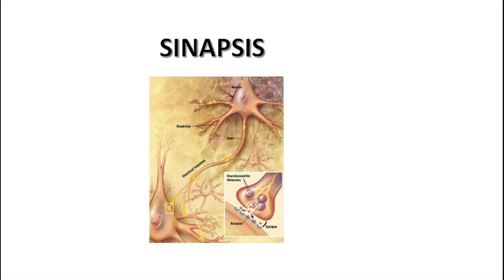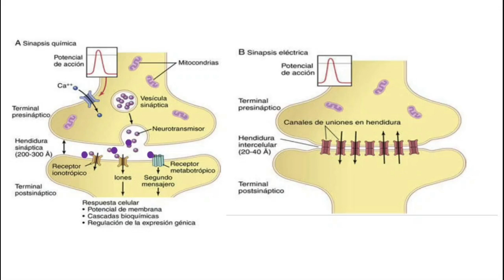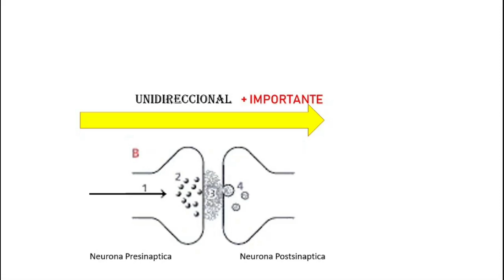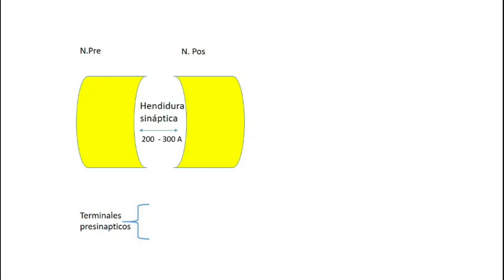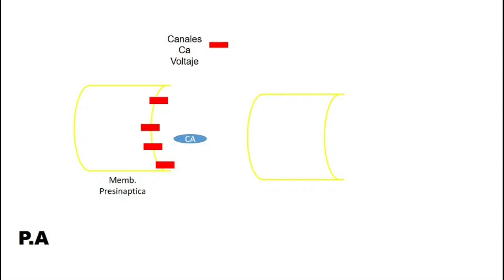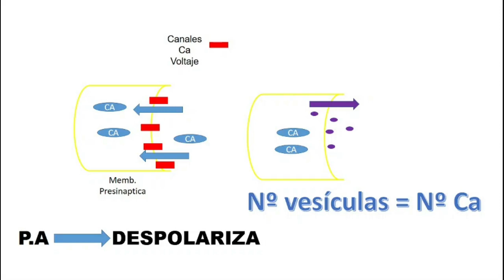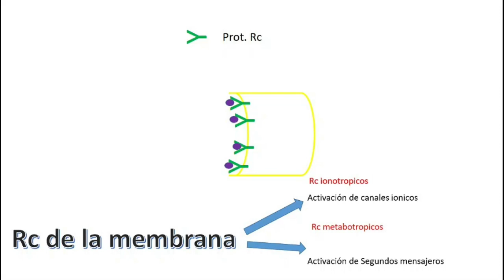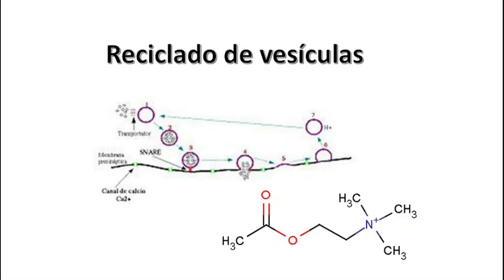¡Descubre el IMPRESIONANTE Mundo de la SINAPSIS NEURONAL! 🌟🔬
⏩ Fisiología de la sinapsis , con los tipos de sinapsis y su proceso en la neurona. En esta lección encontraras todo lo relacionado en fisiología para entender este tema complejo.

Toda la información es de la "Biblia" de la fisiología , el Guyton. Y  recuerden que los videos son solo para repasar. Disfruten colegas de este video y seguro darán un buen examen.

Si quieres aprender neuro fisio , en este enlace elige la lección que quieras estudiar